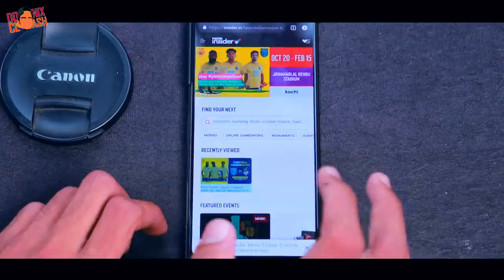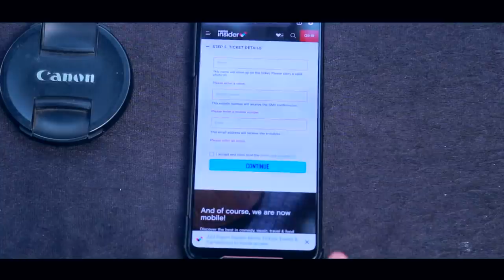പ്രധാന ടിക്കറ്റ് തീർന്നു ഇനി ഉള്ളത് !! | How to book isl tickets | Kerala blasters isl tickets